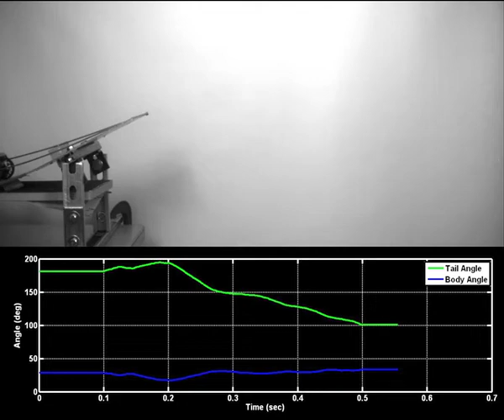Leaping lizards Movie 4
Leaping lizards

Movie 4: This movie shows a side view of robot driving off an inclined ramp with an active tail - see Supplementary Information file for full legend. (nature10710-s5).

- Leaping lizards! Jurassic Park got it right

References
- Tail-assisted pitch control in lizards, robots and dinosaurs
Nature 04 January 2012 DOI: doi:10.1038/nature10710

Abstract
In 1969, a palaeontologist proposed that theropod dinosaurs used their tails as dynamic stabilizers during rapid or irregular movements, contributing to their depiction as active and agile predators. Since then the inertia of swinging appendages has been implicated in stabilizing human walking, aiding acrobatic manoeuvres by primates and rodents, and enabling cats to balance on branches10. Recent studies on geckos suggest that active tail stabilization occurs during climbing, righting and gliding. By contrast, studies on the effect of lizard tail loss show evidence of a decrease, an increase or no change in performance. Application of a control-theoretic framework could advance our general understanding of inertial appendage use in locomotion. Here we report that lizards control the swing of their tails in a measured manner to redirect angular momentum from their bodies to their tails, stabilizing body attitude in the sagittal plane. We video-recorded Red-Headed Agama lizards (Agama agama) leaping towards a vertical surface by first vaulting onto an obstacle with variable traction to induce a range of perturbations in body angular momentum. To examine a known controlled tail response, we built a lizard-sized robot with an active tail that used sensory feedback to stabilize pitch as it drove off a ramp. Our dynamics model revealed that a body swinging its tail experienced less rotation than a body with a rigid tail, a passively compliant tail or no tail. To compare a range of tails, we calculated tail effectiveness as the amount of tailless body rotation a tail could stabilize. A model Velociraptor mongoliensis supported the initial tail stabilization hypothesis, showing as it did a greater tail effectiveness than the Agama lizards. Leaping lizards show that inertial control of body attitude can advance our understanding of appendage evolution and provide biological inspiration for the next generation of manoeuvrable search-and-rescue robots.

Supplementary information Movies

- Active tails enhance arboreal acrobatics in geckos
PNAS March 18, 2008 vol. 105 no. 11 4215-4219, doi: 10.1073/pnas.0711944105

Supporting Information Movie